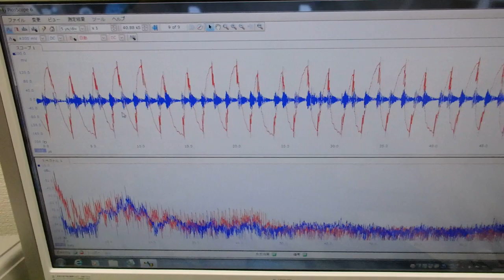表面弾性波の新しい評価方法（超音波技術） ultrasonic-labo